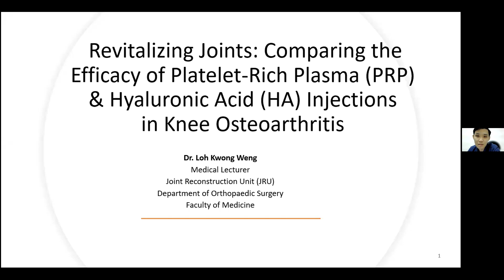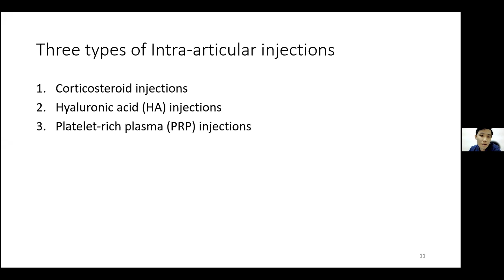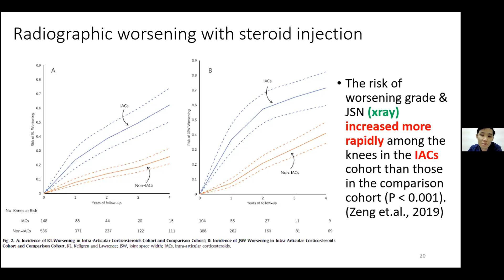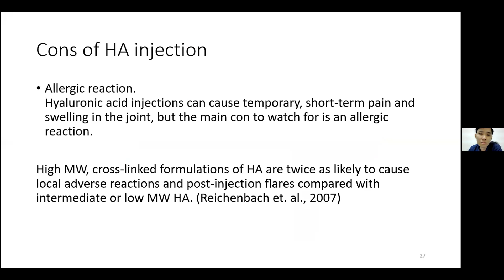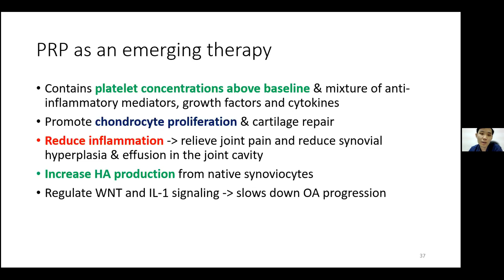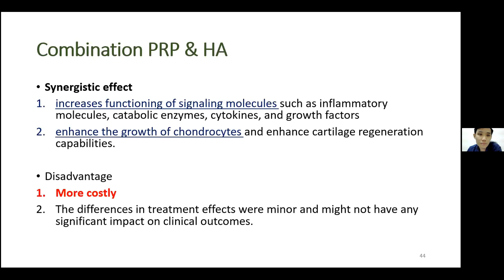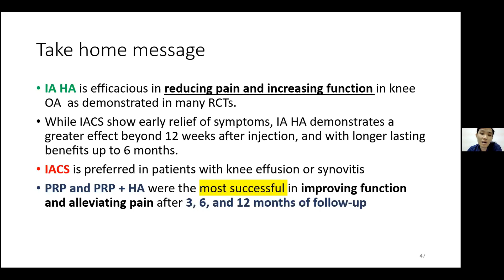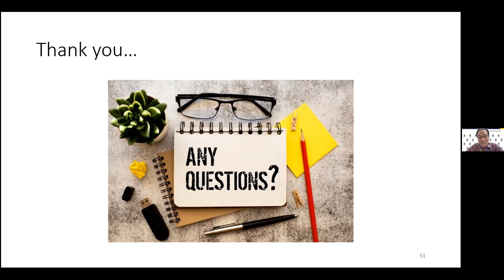Revitalizing Joints: Comparing the Efficacy ofPlatelet-Rich Plasma (PRP) and Hyaluronic Acid (HA)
Breakfast@UMHealth Episode 7 | 2024 | Part 2

Full Title: Revitalizing Joints: Comparing the Efficacy of Platelet-Rich Plasma (PRP) and Hyaluronic Acid (HA) Injections in Knee Osteoarthritis

Dr. Loh Kwong Weng (Speaker)
Associate Prof. Dr. Nor Faissal Yasin (Moderator)